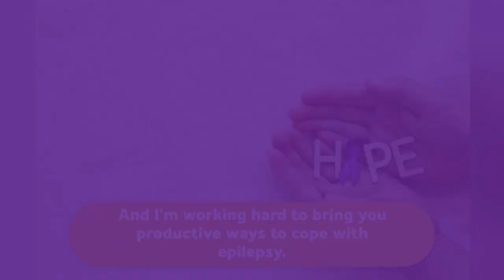My Child Was Diagnosed with Epilepsy - Now What?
A diagnosis of epilepsy presents new challenges for parents and children in their attempt to adjust to the diagnosis and develop coping strategies that will help them live with the condition.

This video will provide you with many helpful tools, techniques and coping strategies to help you with the many obstacles that you will face.